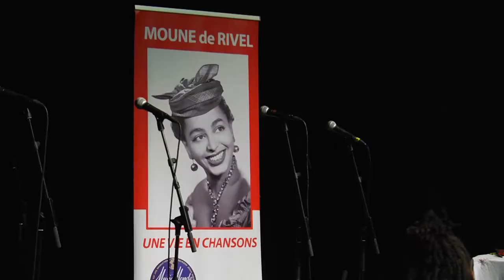ETV NEWS - Trophée Moune de Rivel